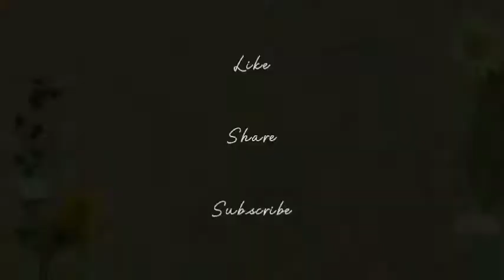Sari-Sari Ang Aming Merienda Ngayon | Josephine Florence Vlog